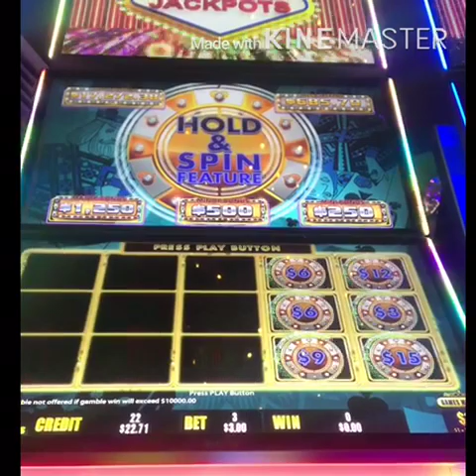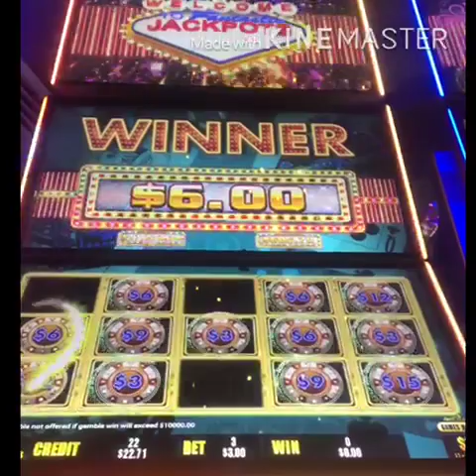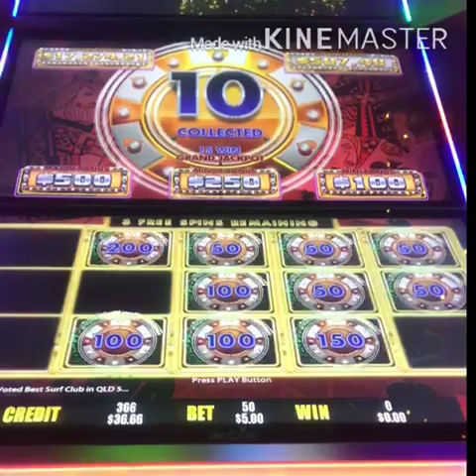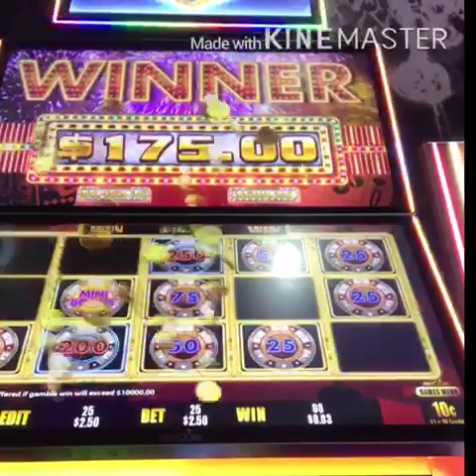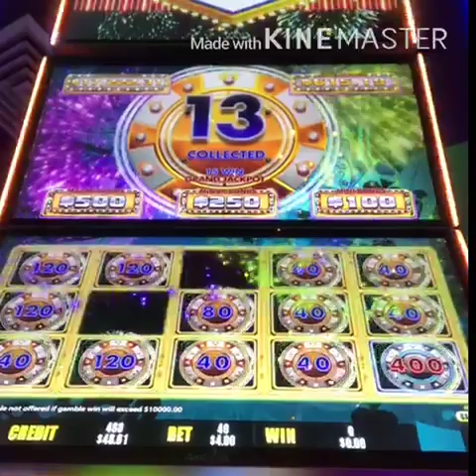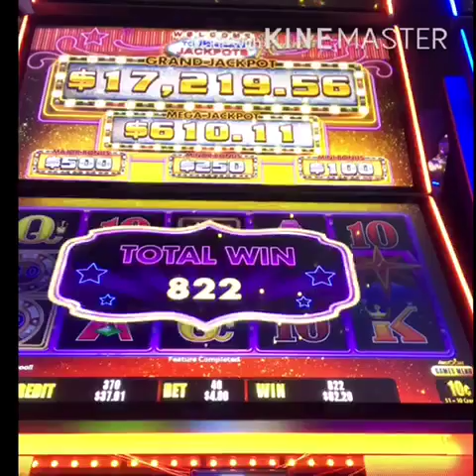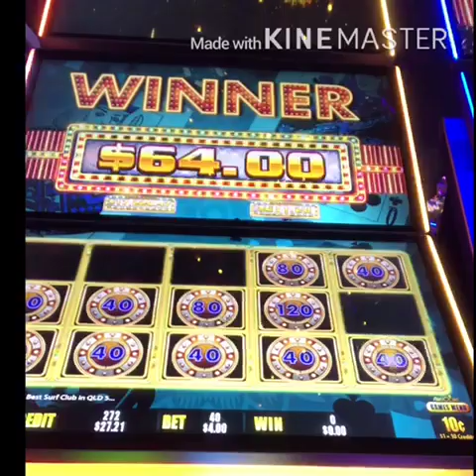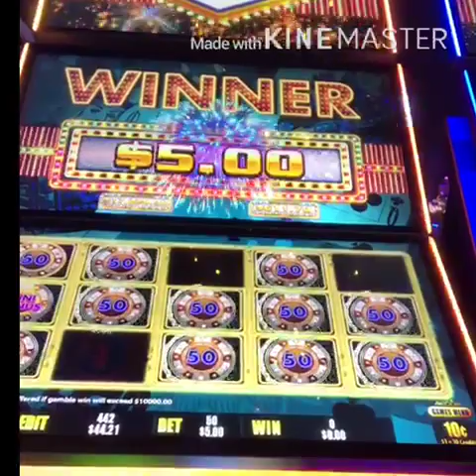POKIE WINS !! welcome to fantastic JACKPOT 💥 bonuses 💥 10c $1 denomination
The purpose of this channel is not for advertise or promote gambling, I just want to share with all of you who like play this game  “ just for fun “ please enjoy responsibly.
ATM you might see me betting $1,25 - $2 - $2,50 - max is $5. Some of my video have a big win and others video might show you video other side of bonuses.
These video are intended for 18+ only. if you have problem with gambling, please seek help.
Don’t look at gambling as a way to get rich and make fast money. set a budget, stick to it and stop after you spent your allotment

Be happy no matter what and keep it real 🙏🇦🇺